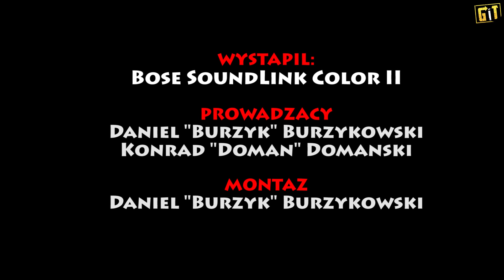BOSE SoundLink Color II - test, recenzja, review nietuzinkowego głośnika BT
Bose SoundLink Color II to oryginalnie wyglądająca propozycja z segmentu bardzo dobrze grających głośników bezprzewodowych. Młodzieżowy wygląd i gumowana faktura głośnika nie przeszkadzają w uzyskaniu naprawdę satysfakcjonującego dźwięku!